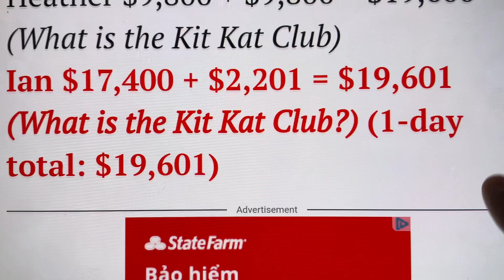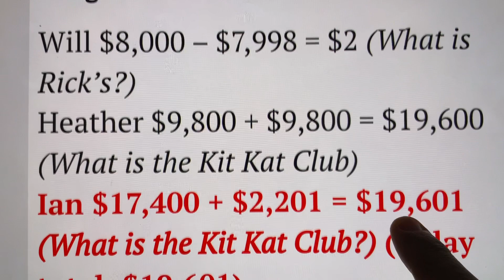JEOPARDY ALL-NEW LIVE FINAL RESULT TODAY—NEW CHAMPION IAN TAYLOR WINS BY $1 MONDAY OCTOBER 28, 2024😳